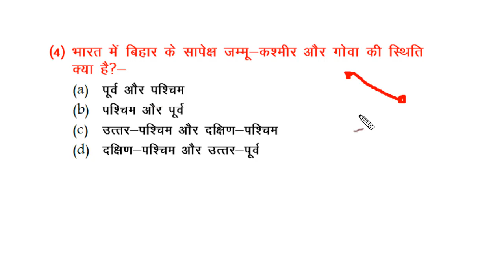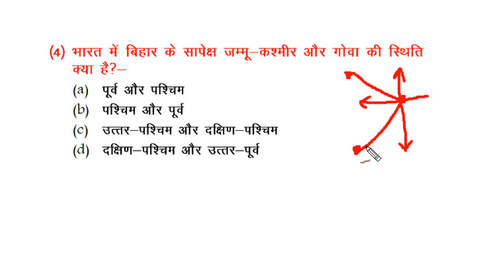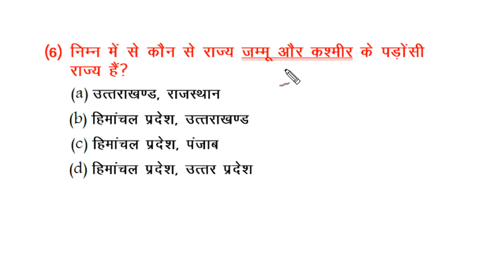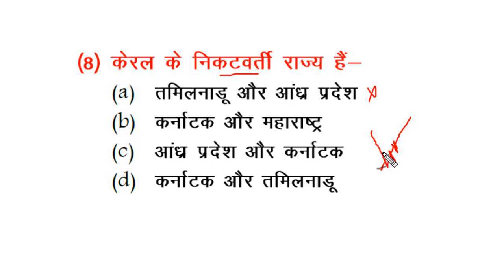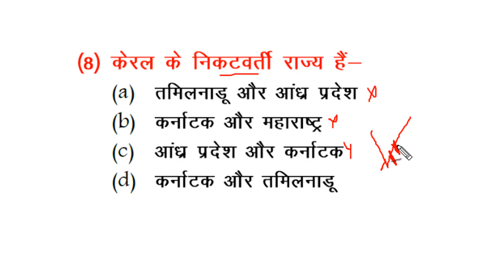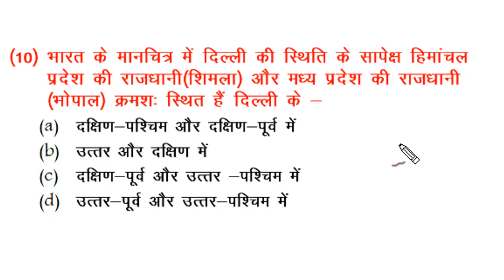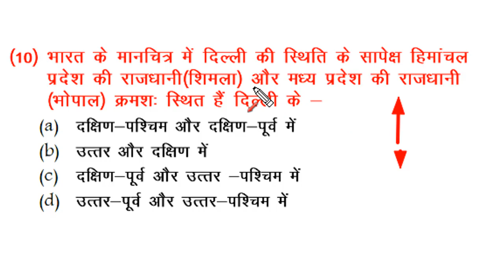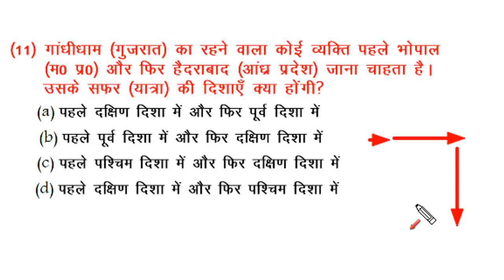अध्ययन,भारत का मानचित्र,28 State By Trick,EVS, CTET, AZAD STUDY CHANNEL